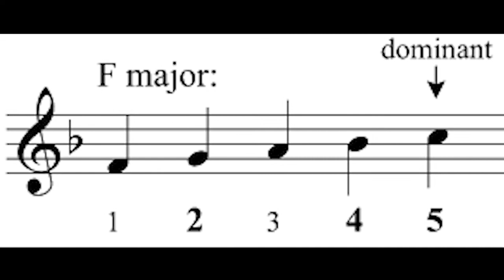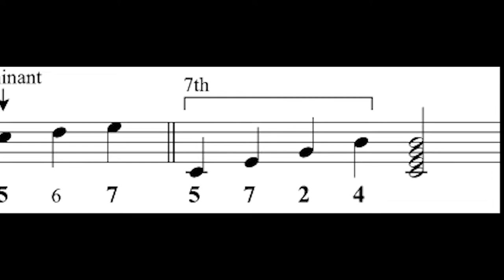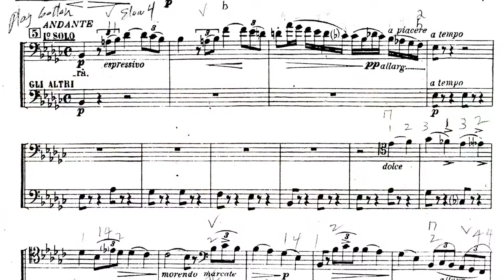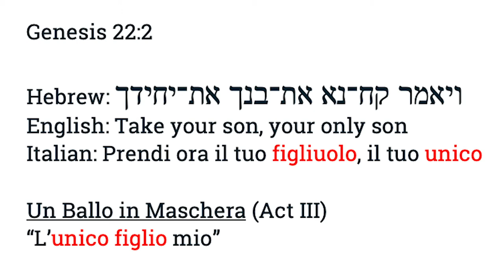Season of Hope | Episode 4: Allison Charney and Peter Seidenberg with Craig Ketter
Cellist Peter Seidenberg joins series host, soprano Allison Charney, in this special hour-long fourth episode of the series, discussing and performing – with pianist Craig Ketter – classics by Bach, Bloch, Verdi, Strauss, living composer Marianna Rosett’s haunting “Kaddish” and a highlight from Meredith Wilson’s The Music Man, while exploring the series’ central theme of hope.

MUSICAL SELECTIONS:

Peter Seidenberg:
Sonata in C-Major, 3rd Mvt./J.S. Bach

Peter Seidenberg with Allison Charney and Craig Ketter:
Morrò ma prima in grazia – from Un Ballo in Maschera /Giuseppe Verdi

Peter Seidenberg with Craig Ketter:
Prayer/Ernst Bloch

Marianna Rosett – “Kaddish” from Ghost Brothers
Til There Was You – from The Music Man/Meredith Wilson

Allison Charney and Craig Ketter:
Zuiegnung/R. Strauss

Timestamps:
Opening - 0:00
Welcome Peter Seidenberg - 0:44
Sonata in C-Major, 3rd Mvt. - 2:00
Morrò ma prima in grazia - 11:18
Prayer - 22:49
Kaddish - 30:31
Til There Was You - 48:55
Closing/Zuiegnung - 53:26